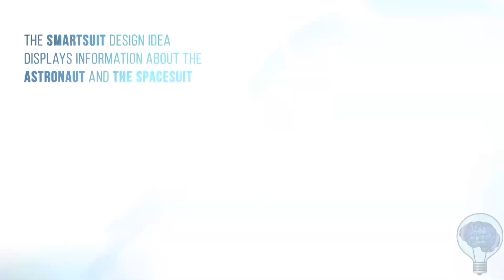O futuro dos trajes espaciais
Trajes espaciais vão evoluindo à medida que nossa tecnologia avança. Hoje, os trajes do programa Apollo parecem desajeitados, e até são, mas era o melhor da tecnologia da época. Que tipo de trajes estarão nos esperando no século XXI?